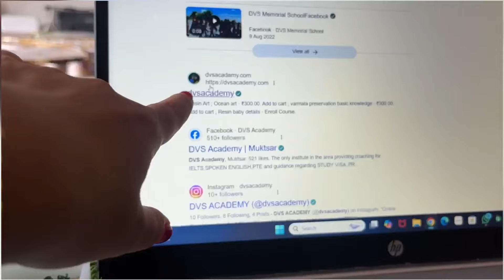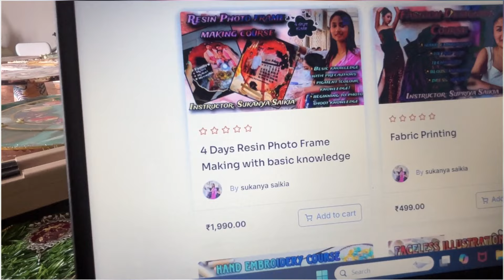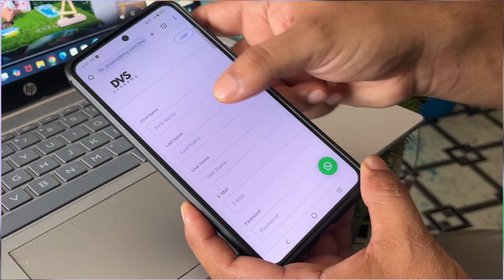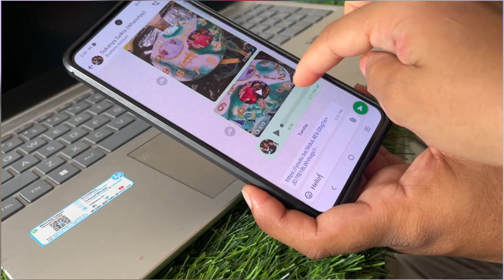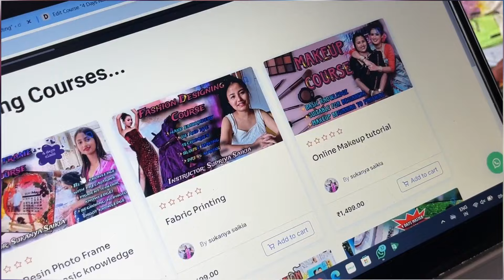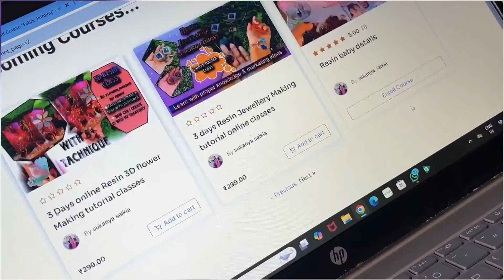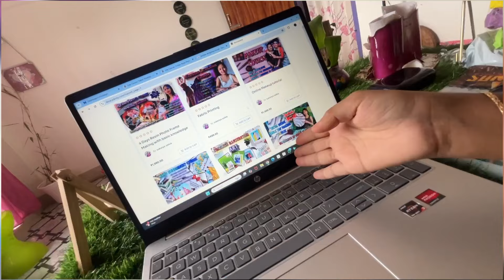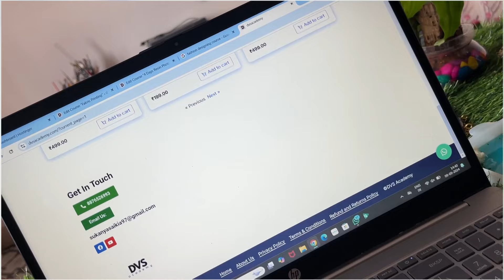এটা ডাঙৰ সপোন পূৰ হল.. এতিয়া 99/- টকাতে শিকিব পাৰিব resin art/ আপোনিও শিকাব পাৰিব আপোনি জনাখিনি